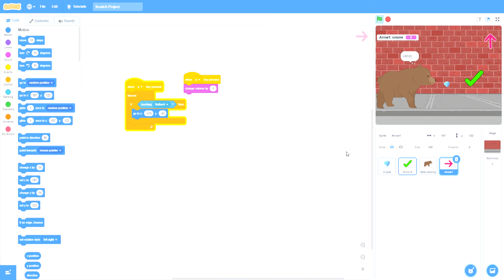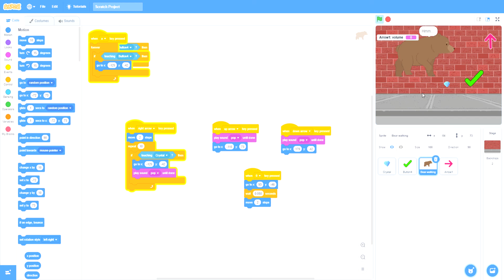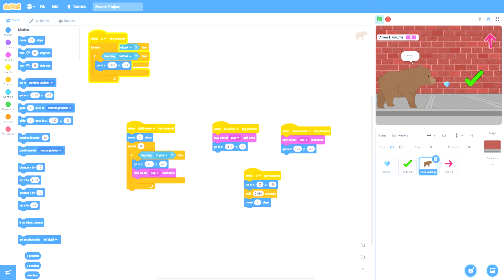Lets do the bear action Scratch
BEAR LETS FIND OUR HOW TO BEAT THE DIAMOND